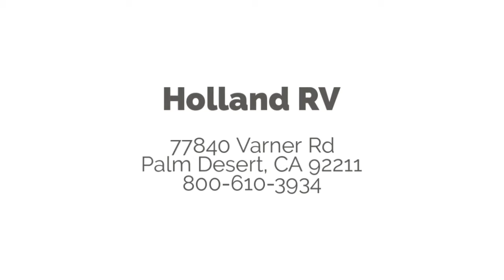Creative RV designs 2019 (part 1)